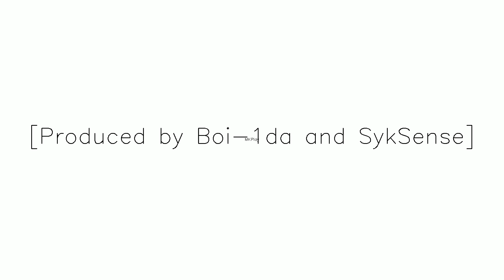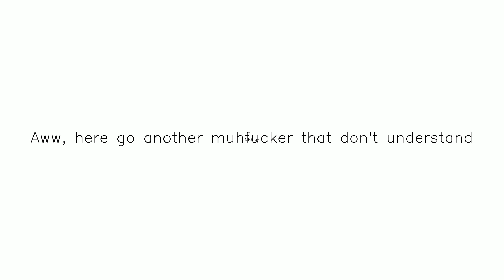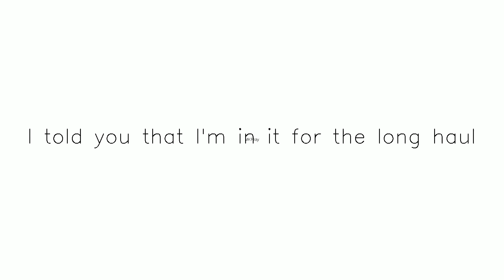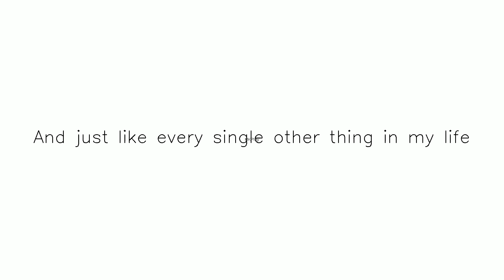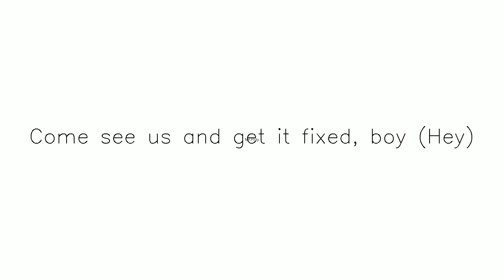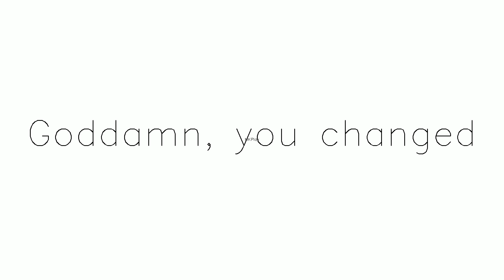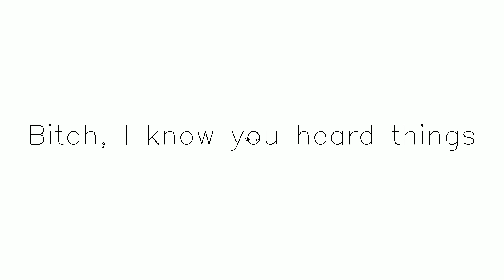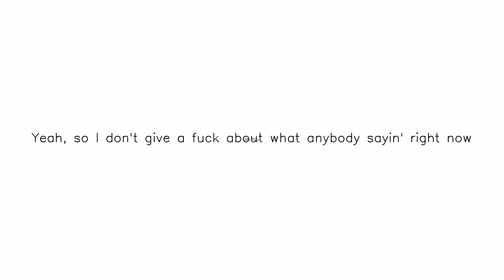Title 6 God yt temp | Subscribe & share Subscribe,Like and Share